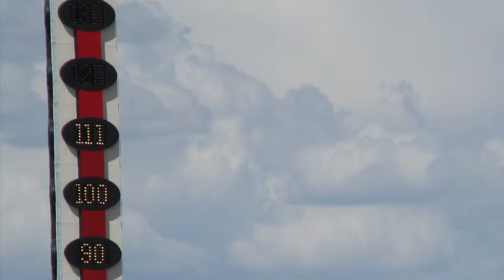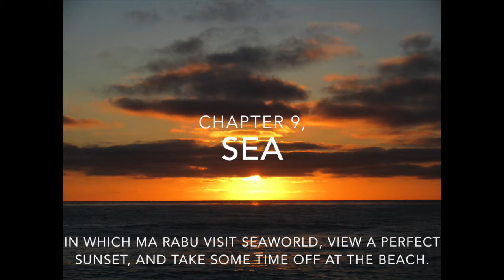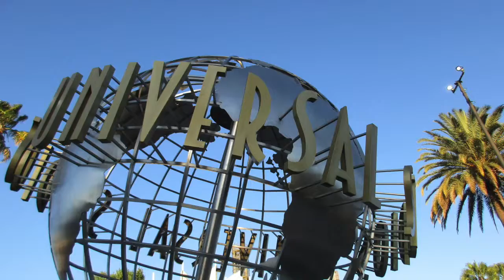Ma Rabu visual journal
this is Yitzi's visual journal of Ma Rabu. This is a private project, and is not necessarily endorsed by the camp itself